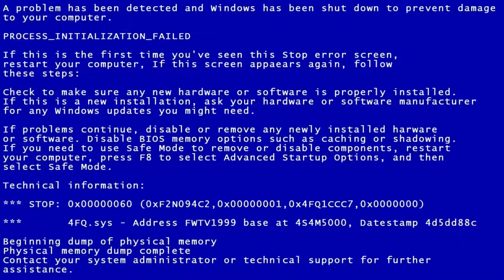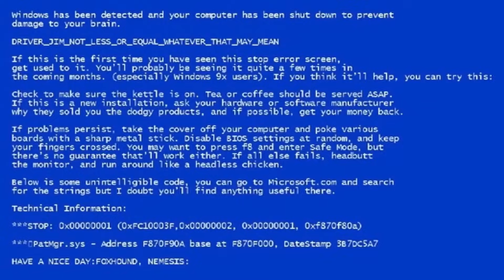Which CAR IS BETTER DIAMOND VS DIRT in Minecraft ? GARAGE WITH SUPER CAR !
Which CAR IS BETTER DIAMOND VS DIRT in Minecraft ? GARAGE WITH SUPER CAR ! in Minecraft Video compilation in Minecraft !

This channel contains the best compilations of minecraft videos by Moon Craft !